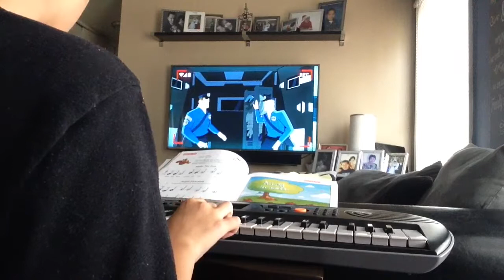my next piano song acorn pancakes